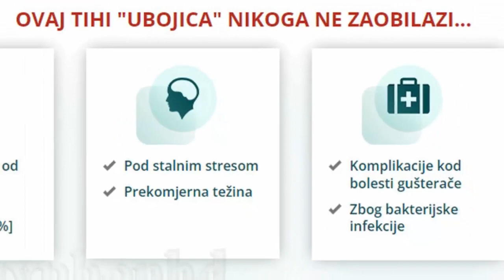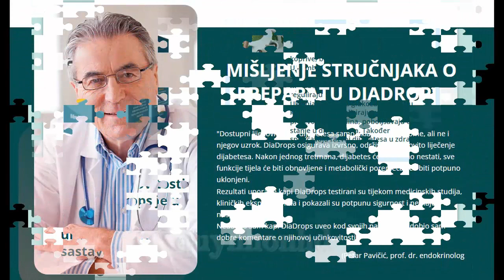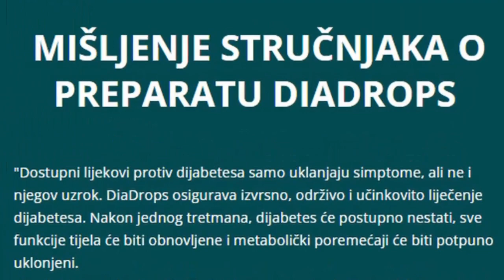DiaDrops - Hrvatska (HR) - Načini stabilizacije šećera u krvi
💥 Ponude Hrvatska (HR) Cijena: 39 EUR

💥 Čarobni učinci DiaDropsa:
* Štiti tijelo od visoke glukoze,
* Vratite jetru, obnovite gušteraču,
* Normalizira metabolizam ugljikohidrata,
* Stabilizira šećer u krvi,
* DiaDrops normalizacija metaboličkih procesa,
* Povećava proizvodnju inzulina,
* Povećanje djelovanja inzulina,
* Inhibira apsorpciju glukoze,
* Smanjuje masnoću u krvi, regulira visok krvni tlak,
* Detoksificirajte jetru, smanjite enzime u jetri, smanjite upalu, spriječite komplikacije, ojačajte krvne žile, uravnotežite endokrini sustav, poboljšajte imunološki sustav,
* Smanjuje oksidativni stres, smanjuje upalu, bori se protiv fibroze bubrega, regulira imunološki sustav, sprječava komplikacije dijabetesa,
* Većina trenutačno dostupnih lijekova za dijabetes liječi samo simptome, a ne glavni uzrok. DiaDrops pruža iznimnu, trajnu učinkovitost u liječenju dijabetesa. Nakon tečaja, dijabetes će postupno nestati, sve funkcije tijela će se obnoviti, a metabolički poremećaji će se potpuno riješiti.

Hvala što ste posjetili web stranicu.